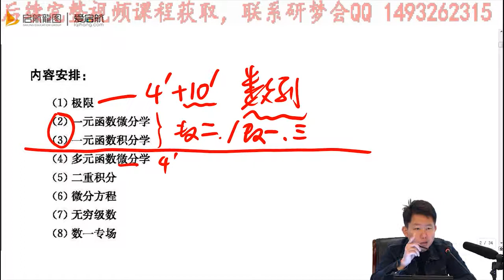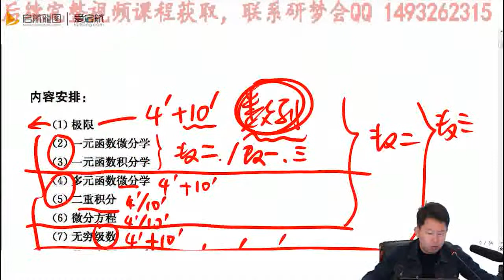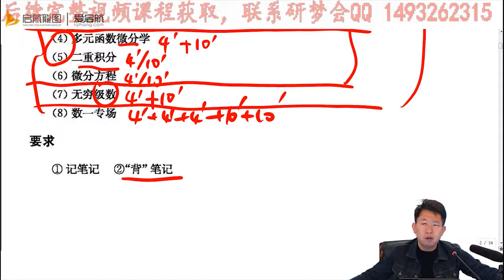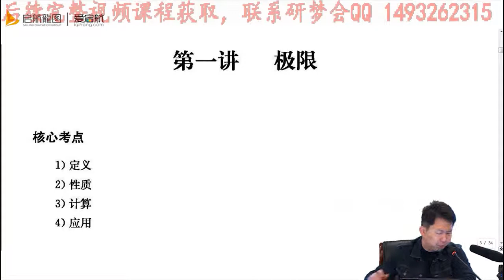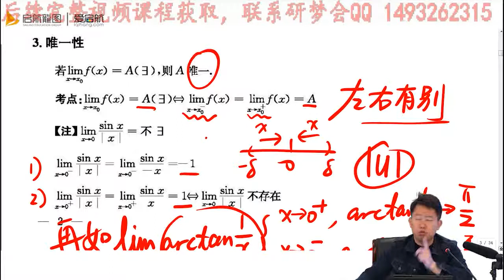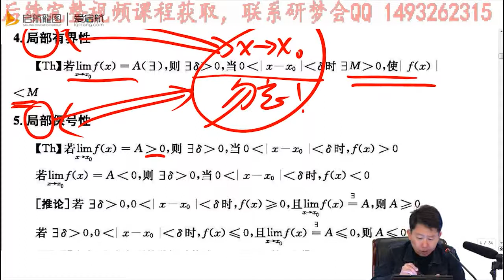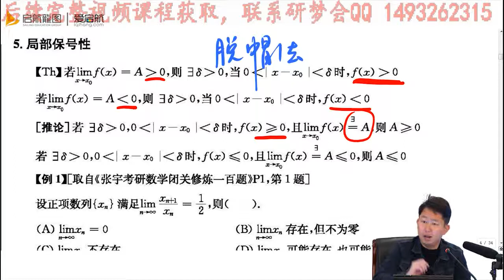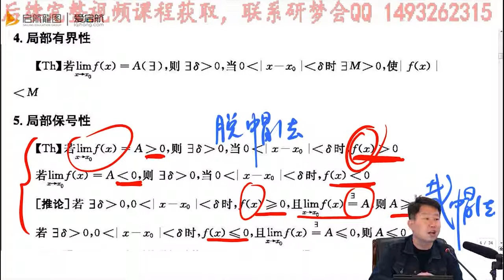第一讲第一节 极限的定义与性质